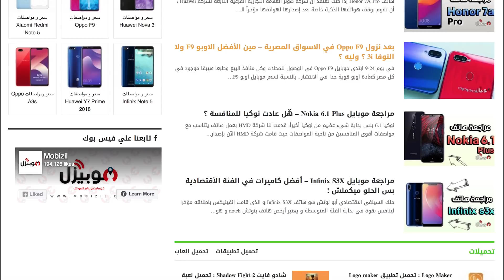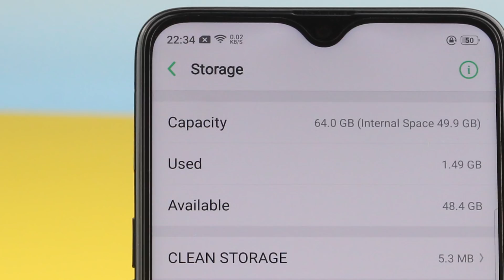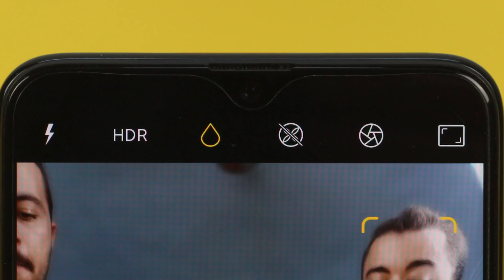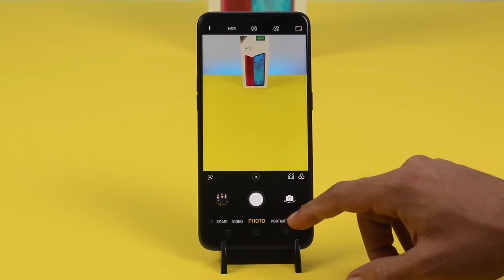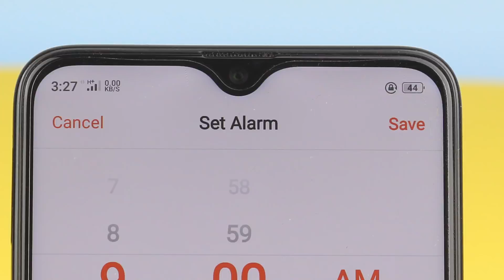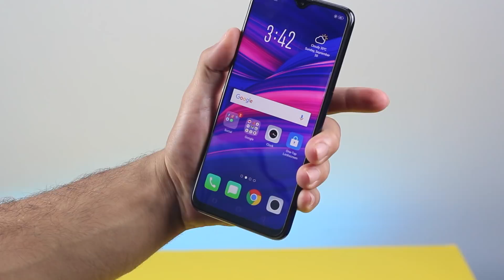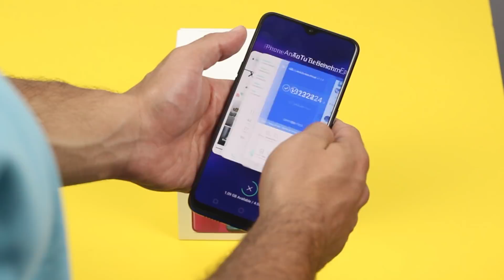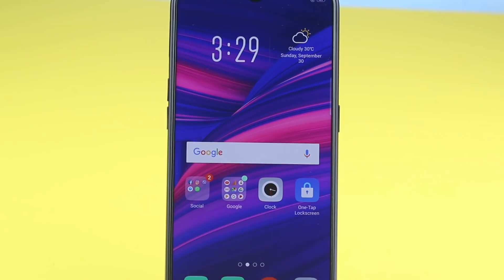Oppo F9 | العيوب والمميزات الحقيقية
Oppo F9 مراجعة شاملة لموبايل أوبو الجديد

وكشف العيوب و المميزات الحقيقية بعد تجربة استخدام مكثف لمدة 10 أيام

هل يستاهل ثمنه ولا ؟

بالنسبة لطبقة الحماية فشركة جوريلا قالت الحماية من طبقة 3 و شركة اوبو قالت 5 يعني خلاص اكيد هي مش 6 على الاطلاق زي ما قايلين في الفيديو

بالنسبة للتجميل بالذكاء الاصطناعي ممكن تقفله بس حقيقي مش بتفرق اوي وبردة تحس العدسة عامله تجميل عليك خفيف كدا

ممكن تحمي ظهر موبايلك  وتغير شكله بتشكيله خامات رائعة مع شركة برو سكينز
 ادخل على موقعهم الرسمي وصفحتهم علي فيس بوك من هنا